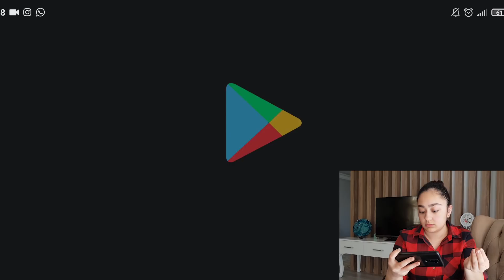Scary Teacher 3D(Korkunç Öğretmen)TELEVİZYONU PATLATTIM / Süheyla Derin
Gençler selam bu gün sizlerle Çatlak bir öğretmeni nasıl sinirlendiririz nasıl çileden çıkarırız onu deniyoruz😂. Eğer bu oyunu sevdiyseniz beğeniler ve yorumlarınızla belli edebilirsiniz desteklerinizi bekliyor sizleri çok seviyorum😋💕.